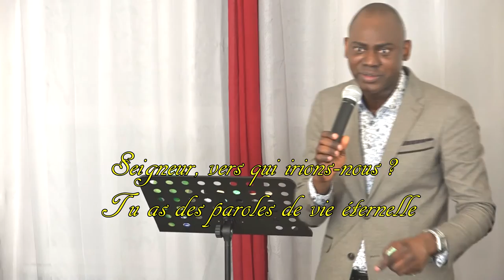jésus demande á où sont les autres disciples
« Seigneur, vers qui irions-nous ? Tu as des paroles de vie éternelle »
Jésus donc dit aux douze: Et vous, ne voulez-vous pas aussi vous en aller? Simon Pierre lui répondit: Seigneur, à qui irions-nous? Tu as les paroles de la vie éternelle. Et nous avons cru et nous avons connu que tu es le Christ, le Saint de Dieu.